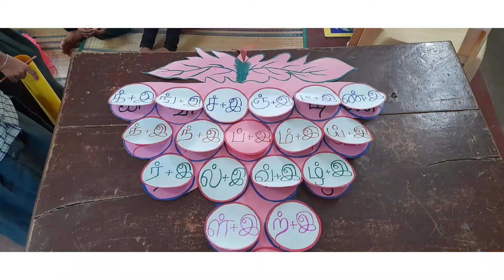Ennum Ezhuthum Term-2/Tamil/இ வரிசை திராட்சை கொத்து (க்+இ=கி) படிக்கலாமா?@amalateacher5976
இ வரிசை எழுத்துக்கள் படிக்கலாம் வாங்க